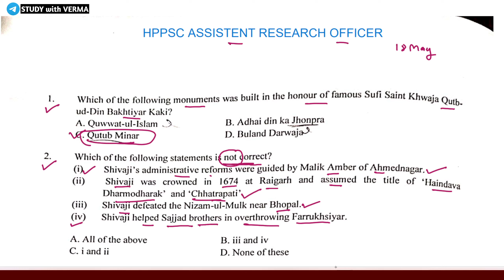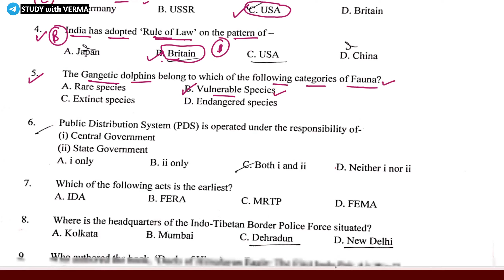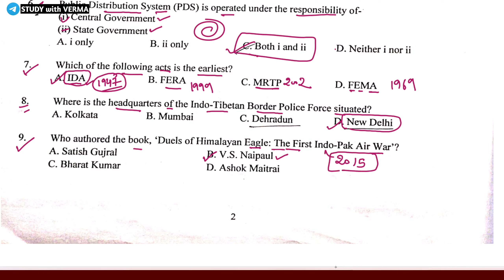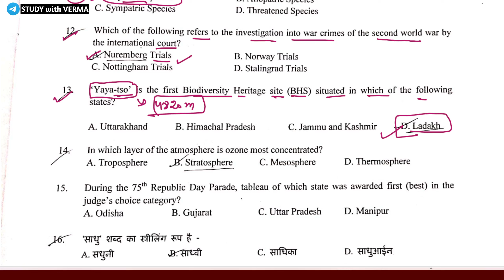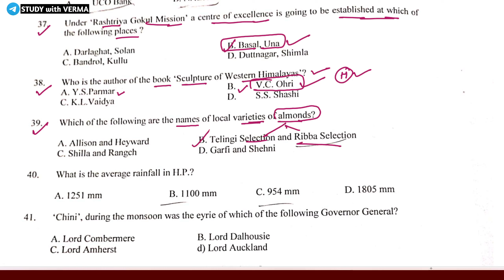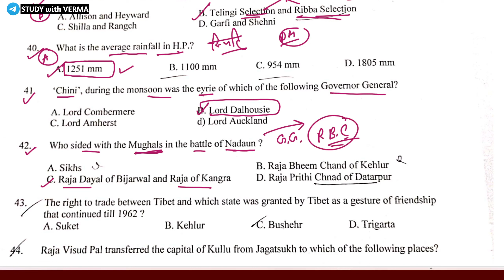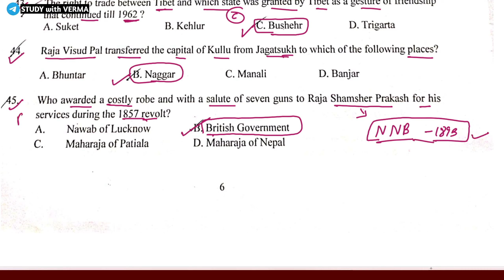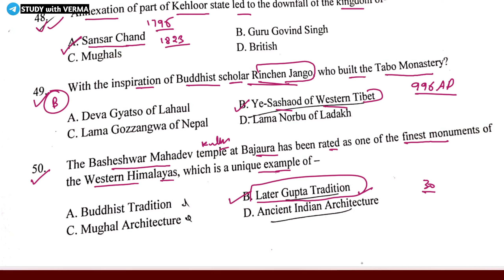HPPSC ASSISTANT RESEARCH OFFICER PAPER-1 | SOLVED PAPER- ANSWER KEY | 18 May 2024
HPPSC PGT PAPER -1 || HP GK  || Last Moment Revision 2024

HPPSC Assistant research officer EXAM 2024

HP GK VERY IMPORTANT QUESTIONS